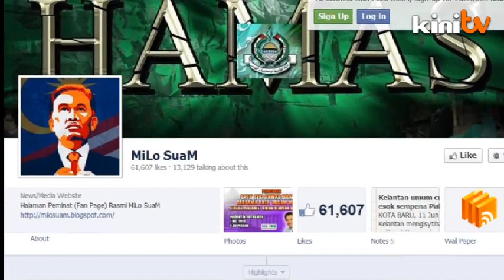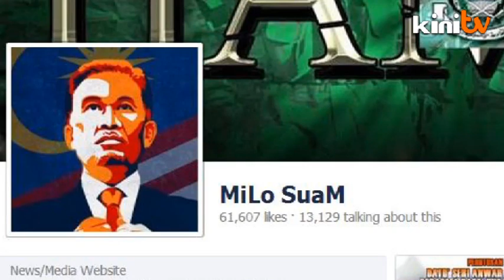PKR: Blogger's detention proves secret document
The detention of pro-Pakatan Rakyat blogger Milo Suam under the Official Secrets Act (OSA) proves that the document that he posted in his blog is actually authentic, claimed PKR vice-president R Sivarasa.